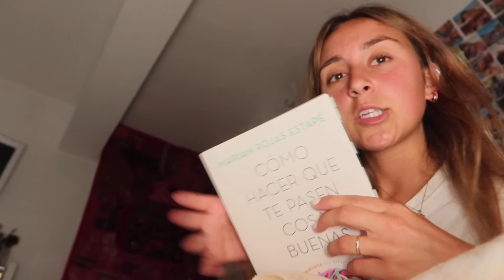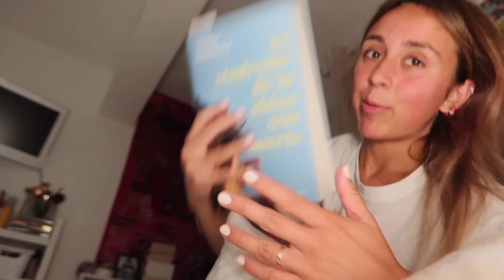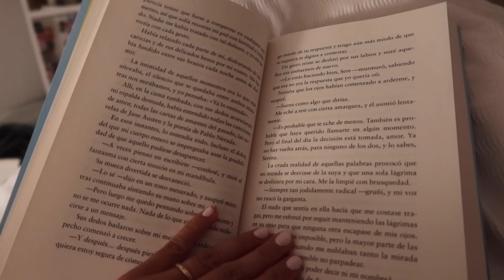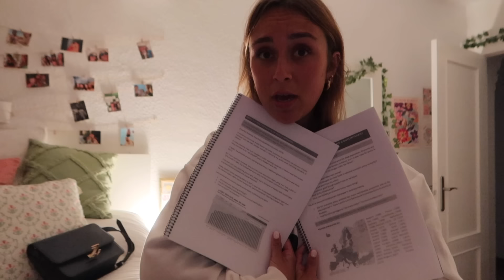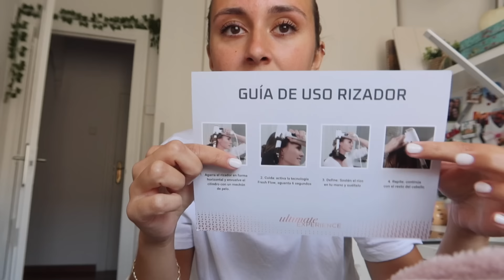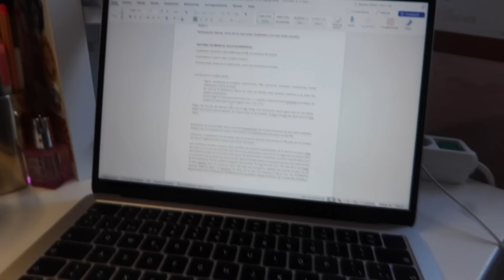fin de las clases, amiguitas y mental breakdowns || weekly vlog!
me podéis seguir en instagram: @mellamansara

❀ preguntas frecuentes ❀
¿cuántos años tienes?: 22 años (7 de febrero del 2002)
¿qué estudias?: Doble grado en Economía y Administración y Dirección de Empresas (estoy en 4º ahora mismo)
¿con qué grabas y editas? Canon G7x mark iii y Final Cut Pro
¿con qué editas tus fotos de insta? con la misma app de fotos del iPhone y VSCO :)